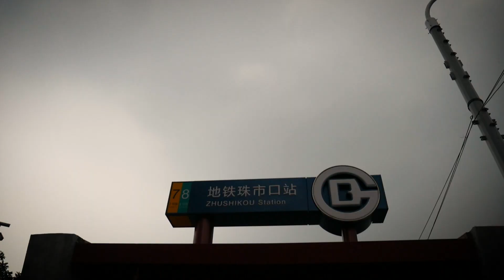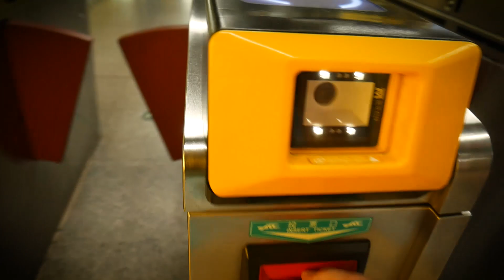La Grande Muraille de Chine : c'est fait ! Vlog #25 à Pékin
Aujourd'hui : DESTINATION PÉKIN en Chine ! 25 ème vidéo partagée avec vous de l'autre bout du monde ! L'occasion de découvrir la Grande Muraille de Chine avec mon ami Fabien qui était sur place ! Comme d'hab j'ai gouté la nourriture locale (alors ok j'avoue je ne me suis pas aventuré dans du très très compliqué... je ferai mieux la prochaine fois) et h'ai même pris le métro ! wouw !

Si vous avez aimé la vidéo, pensez à la LIKER, la COMMENTER, la PARTAGER, ça serait super sympa, car mon objectif est simple : FAIRE VOYAGER LE MONDE ENTIER DANS LE MONDE ENTIER !

Bisous et à très vite j'espère !

Pour les amis qui auront l'occasion d'aller à Pékin et qui voudront aller à la grande muraille, voici les infos utiles :
- Pour aller à la grande muraille : BUS 877
- Arrêt de métro : JISHUITAN sur la ligne 2
- En arrivant : marcher 3-4 minutes jusqu’à la gare routière DESHENGMEN (la deuxième)
- Monter dans le bus 877 (direct vers la muraille)

Suivez mes aventures aux quatre coins du monde. L'idée de cette chaine est de poster en moyenne une vidéo par semaine afin de vous faire voir le monde. Ces vidéos vont évoluer. Je compte aller à la rencontre des gens et leur laisser la parole pour habiller mes images.